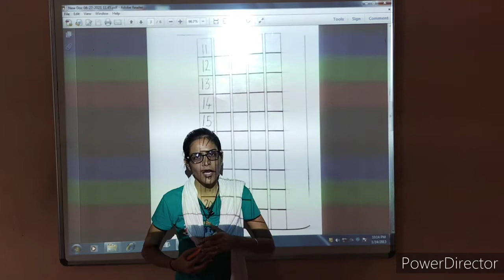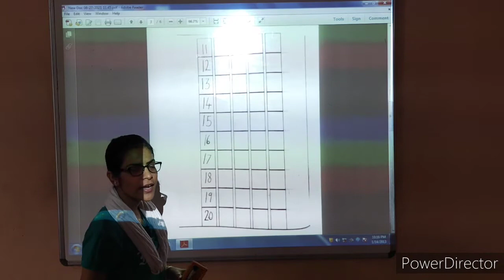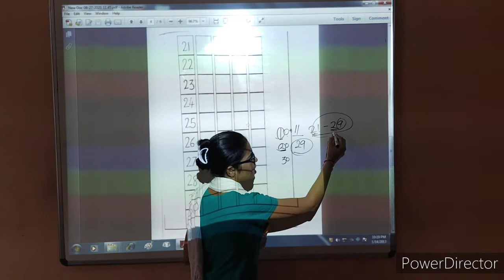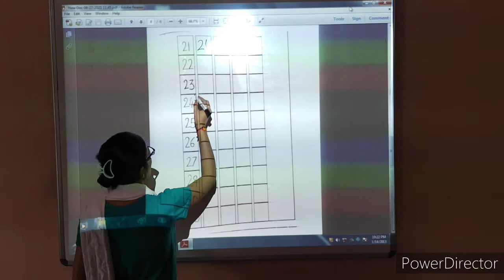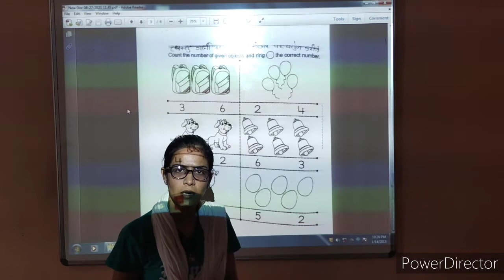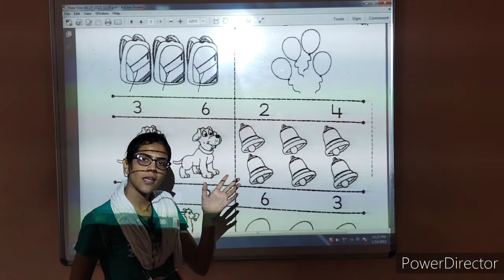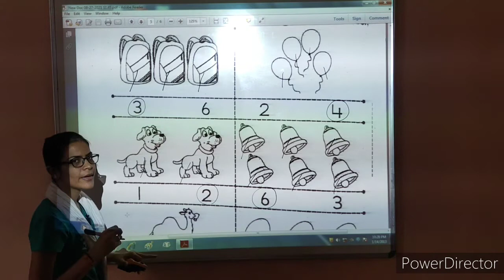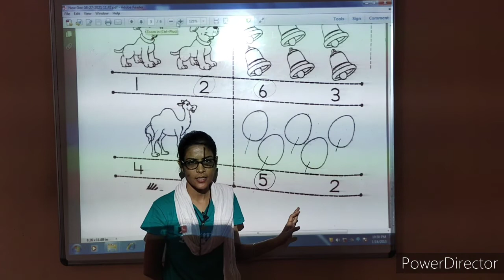*Std. Pre-Primary | Basic Video | 03 September | kidzland English School-Wankaner